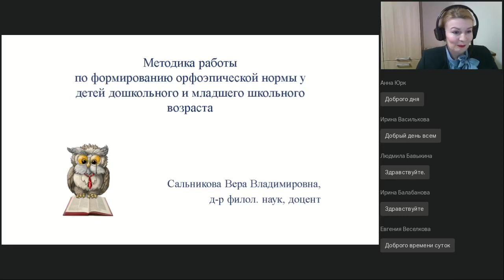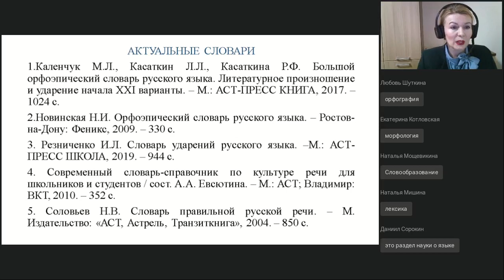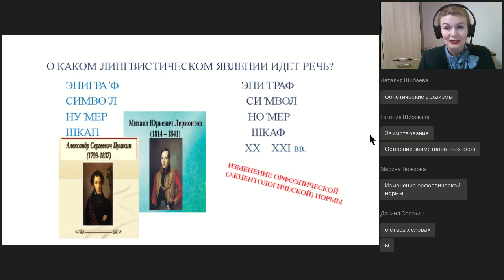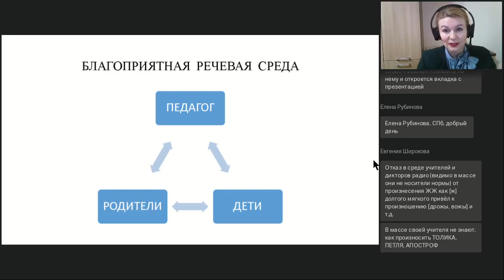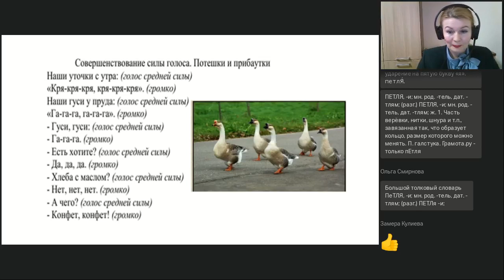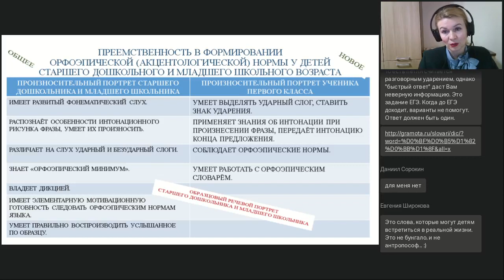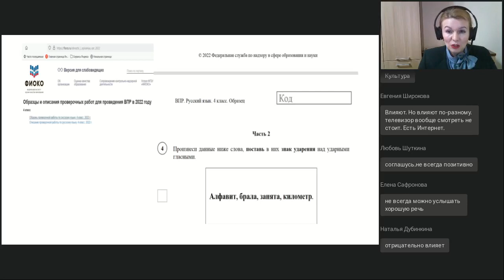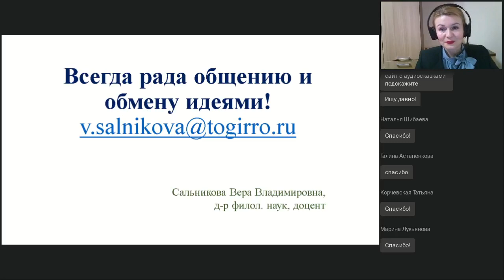Методика работы по формированию орфоэпической нормы у детей дошкольного и младшего школьного возраст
Вебинар
Методика работы по формированию орфоэпической нормы у детей дошкольного и младшего школьного возраста
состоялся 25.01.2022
Ведущая вебинара:

Орфоэпическая норма русского языка – одна из самых сложных, поэтому овладение произносительной культурой является актуальным как для детей дошкольного, так и младшего школьного возраста. Каковы причины акцентологических ошибок, пути их коррекции? Какие практики, упражнения, методы и приемы работы эффективны при формировании орфоэпической нормы? Как успешно подготовиться к выполнению задания ВПР по акцентологии в 4 классе? Именно эти актуальные вопросы будут рассмотрены в рамках вебинара.